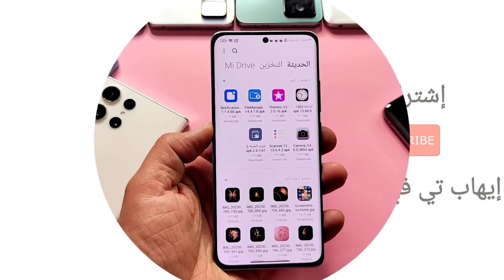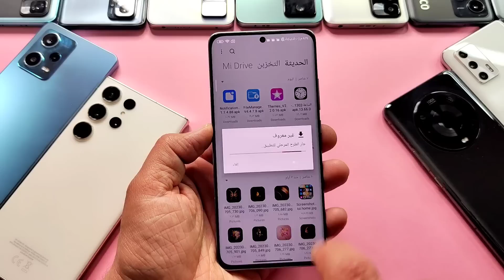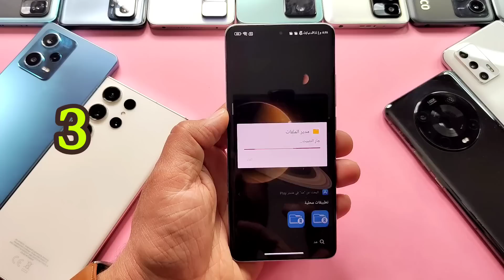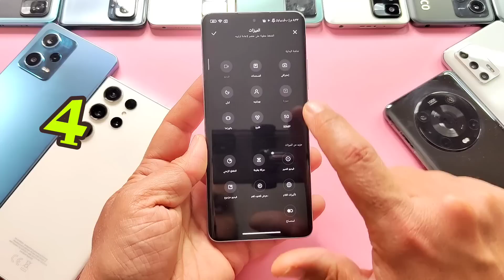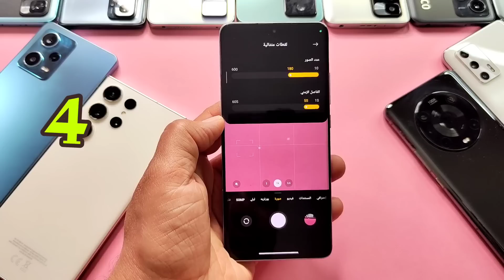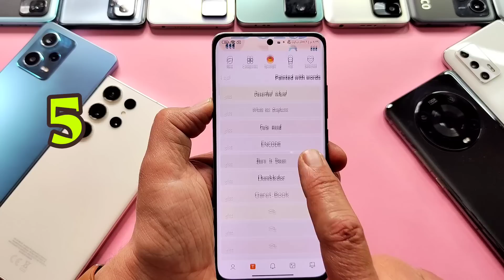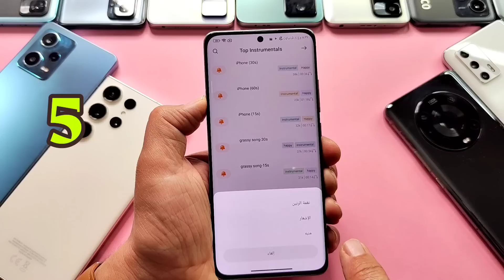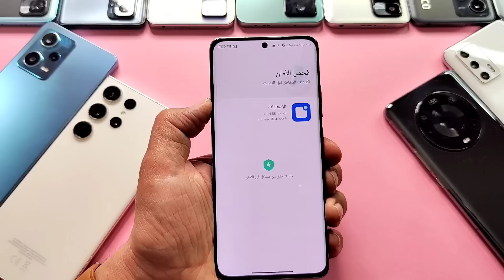للجميع تثبيت إصدارات تحديثات MIUI 14 شاومي ريدمي بوكو | تحديث تطبيقات نظام MIUI التثبيت الآن ⚡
تحديث تطبيقات نظام MIUI 14 لجميع هواتف شاومي وريدمي وبوكو

يجب أن يكون لديك تطبيق التيليجرام حتى تستطيع تحميل التطبيقات والتحديثات من القناة لجهازك الموبايل ✌️💗
تحميل جميع التطبيقات المشروحة بالفيديو miui 14 👇👇
للشراء  من موقع علي اكسبرس AliExpress